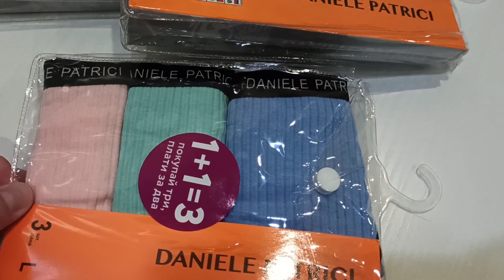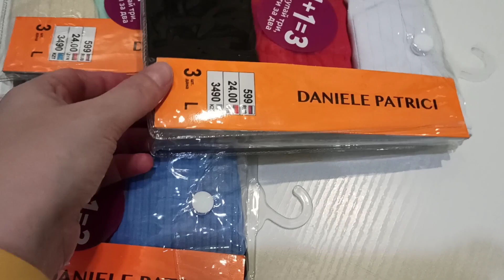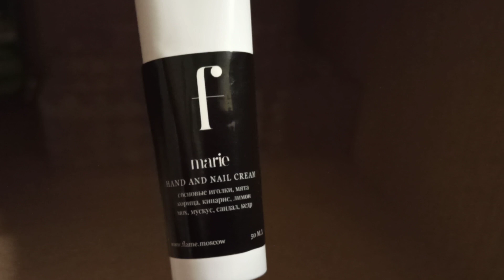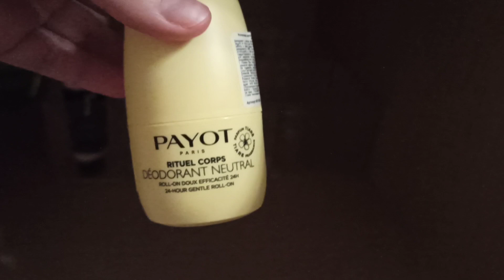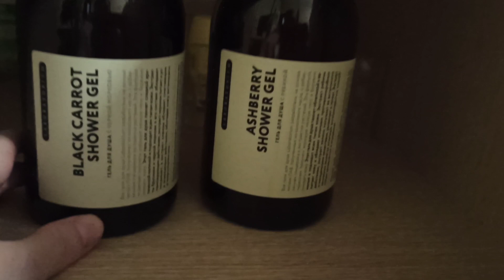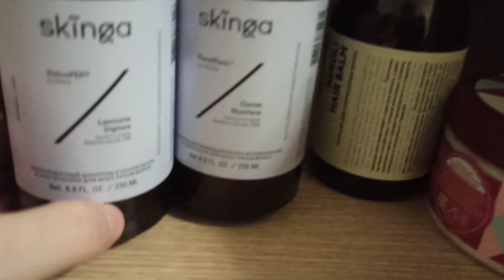Аллергия ,Запасы ,Kari маломерка ,Разочарование в Метеоритах Сентябрь 2022